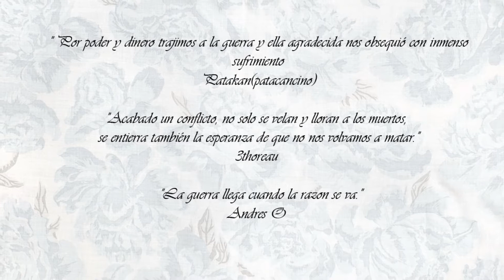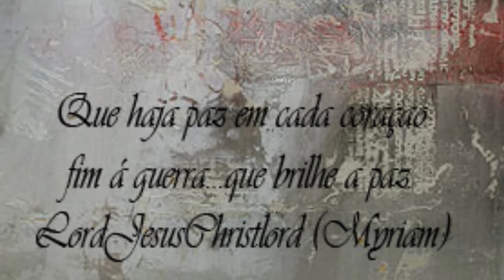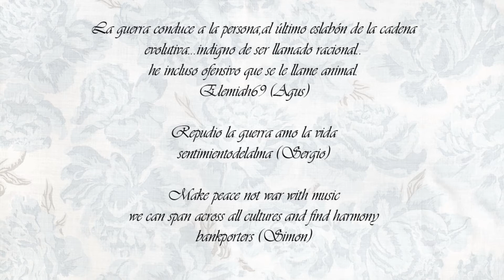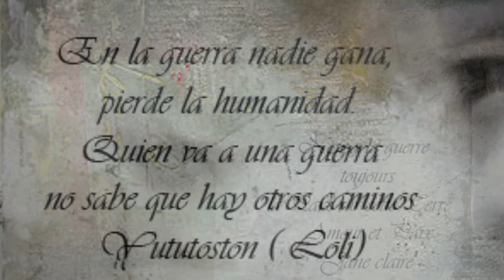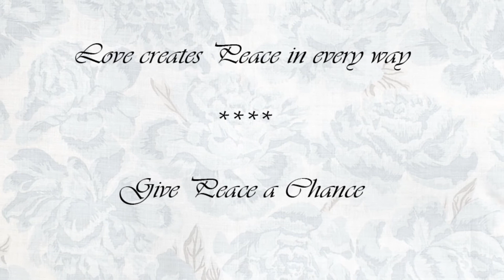Paz...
Pinturas del Italiano Pier Toffoletti
 Canción : Solo le pido a Dios.
 Compositor y Cantante : León Gieco

Lyrics English & Spanish

Version of Outlandish

 I only ask of God
 He won't let me be indifferent to the suffering
 That the very dried up death doesn't find me
 Empty and without having given my everything

 He won't let me be indifferent to the wars
 It is a big monster which treads hard
 On the poor innocence of people

 He won't let me be indifferent to the injustice
 That they do not slap my other cheek
 After a claw has scratched my whole body

 Sólo le pido a Dios
 Que la guerra no me sea indiferente
 Es un monstruo grande, pisa fuerte
 Toda la pobre inocencia de la gente